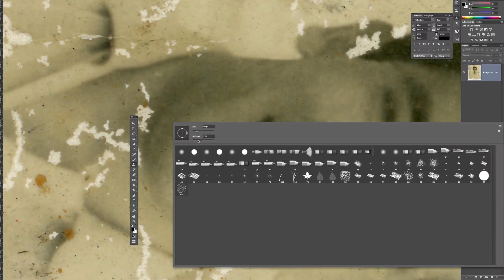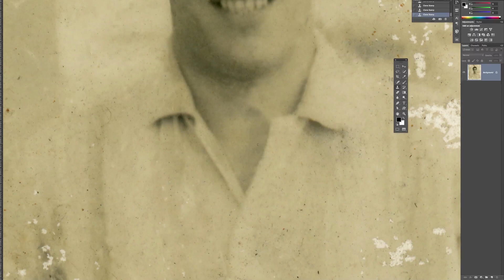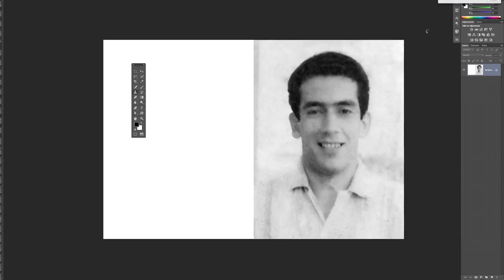Speed Retouching using Photoshop CC by Rodrigo Blanco Photography